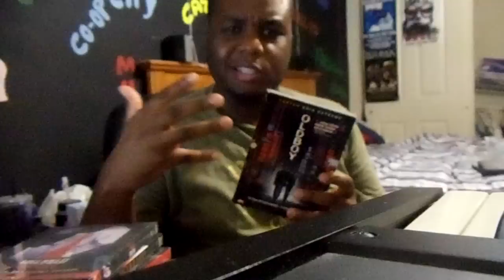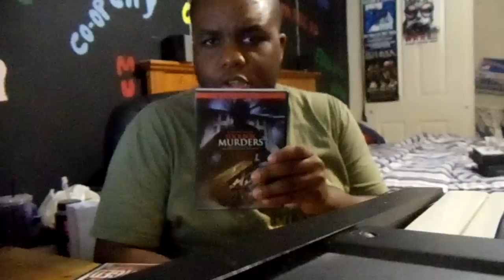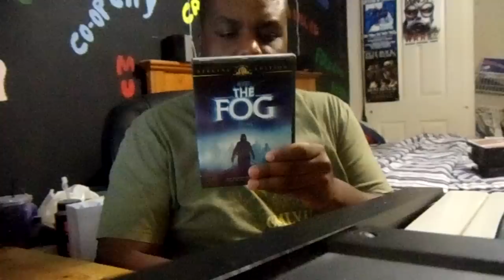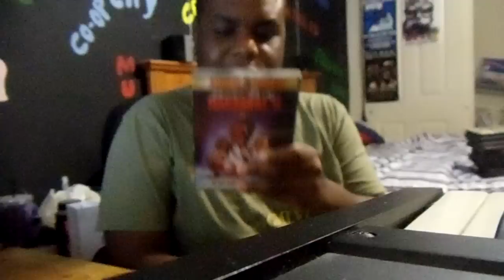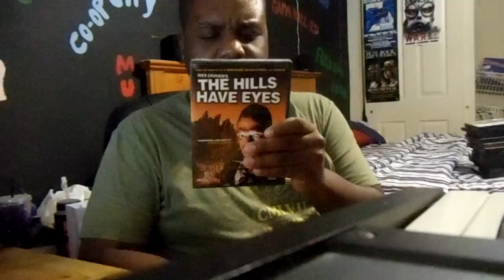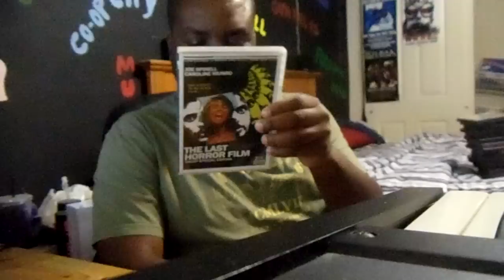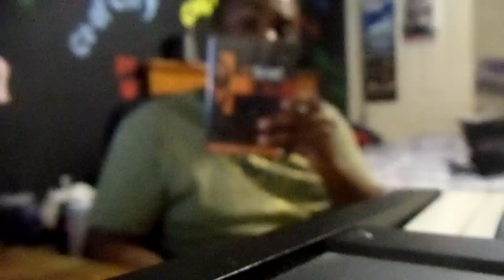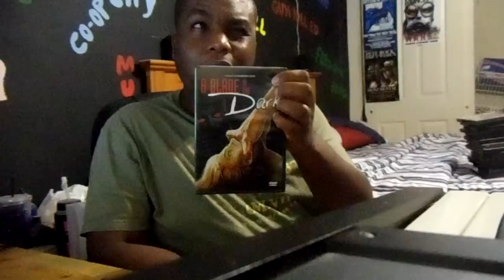My DVD Collection Part 1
Movies Showed:

1.The Killer (1989)
2.The Prowler (1981)
3.Oldboy (2003)
4.Fatal Attraction (1987)
5.Bichunmoo: Warrior Of Virtue
6.Whiteboyz (1999)
7.Toolbox Murders (2004 Version)
8.Unhinged (1982)
9.The Fog (1980)
10.I Drink Your Blood (1971)
11.Mobb Deep Infamous Allegiance Pt.1 (2003)
12.Slumber Party Massacre II (1986)
13.The Omega Man (1971)
14.The Hills Have Eyes (1977)
15.He Knows You're Alone (1980)
16.Off The Hook (1999)
17.Akira (1988)
18.Kidulthood (2004)
19.Mother's Day (1980)
20.The Last Horror Film (1982)
21.A Blade In The Dark (1983)
22.Toolbox Murder (1978 Edition)

Music Played:

1.The L.O.X.- U Told Me Feat Eve
2.Baris Manco- Vu, Ha, Vur
3.DJ Woool- Legends Feat Killah Priest
4.7L & Esoteric- Grace Of Gods
5.Kool G Rap- Home Sweet Home
6.Apakalypse & Beast 1333- Dr Mindbender  Feat Atma & Jah Nigga Da Baptist
7.Bryan & Crowd- Track 6 Instrumental
8.Flesh-N-Bone- Sticks And Stones
9.God Sunz- Bacardi & Smoke